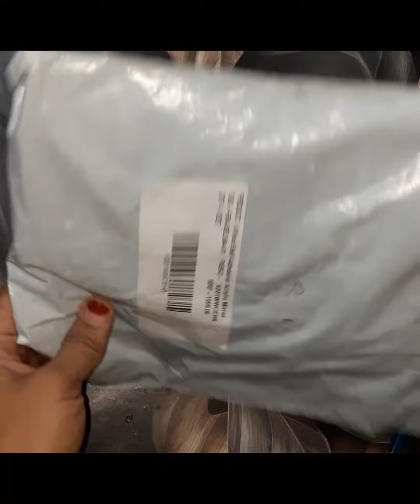Unboxing Camel 🐫 water colour cakes💧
I am purchase water colour  in online/
water colour cakes camel/
unboxing water colour/
my new water colour cakes/

unboxing camel water colour
water water colour

ASMR hundreds rupees water colour
ASMR Unboxing video
water colour cakes
water colour platte
unboxing video
new painting colour
unboxing colour
unboxing camel colour
ASMR video